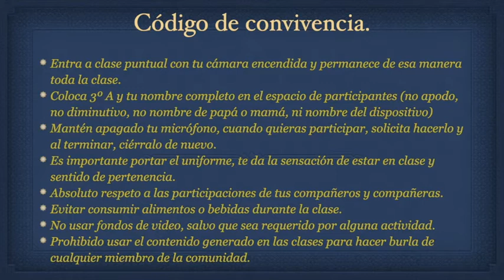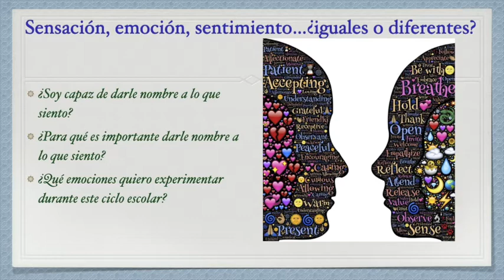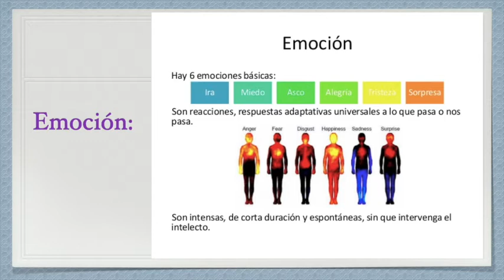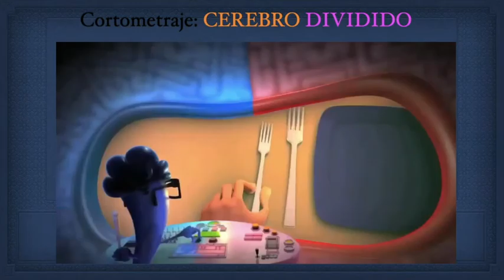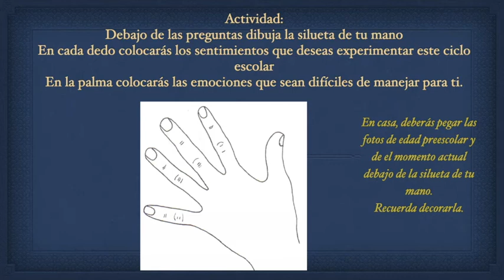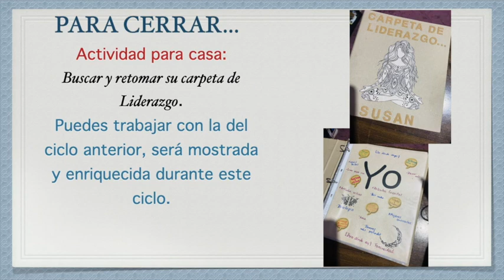Psic. Susana I. Tutoría 3°A. Sensación, emoción, sentimiento.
Psic. Susana
3ºA Secundaria
Tema: Sensación, emoción, sentimiento
Fecha: 03-septiembre-20